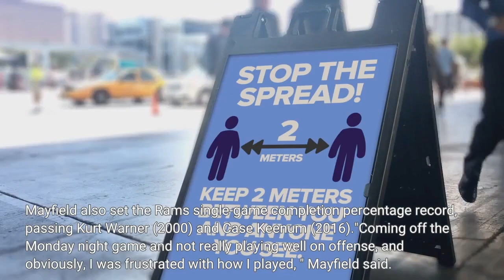'He's a good quarterback' Rams' Mayfield shines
INGLEWOOD, Calif. -- After Baker Mayfield's best performance in his short tenure with the Los Angeles Rams, coach Sean McVay was asked whether the quarterback has been as good as or better than his expectations since Mayfield joined the team on Dec. 6."I think probably better, " McVay said. "But you guys know I was always a fan of him, and I think he's played really well. And you've got to think about too what he's done to come in here and be able to play around a lot of guys too that haven't been here, and to be able to lead the charge today. Just an incredible effort. He has been outstanding. "On Sunday afternoon, Mayfield led the Rams to a 51-14 victory over the Denver Broncos during a game in which Los Angeles didn't punt. The Rams scored on all but the last of their nine drives, when they took over on downs with six seconds left in the contest and took a knee. It was the second time under McVay that the Rams didn't punt in a game. Mayfield was dominant on Sunday, completing 24 of 28 passes for 230 yards and two touchdowns. His completion rate of 85. 7% was the second highest in a game in his career. Mayfield also set the Rams' single-game completion percentage record, passing Kurt Warner (2000) and Case Keenum (2016)."Coming off the Monday night game and not really playing well on offense, and obviously, I was frustrated with how I played, " Mayfield said. "And for us to play a complete game like that, that speaks volumes. "Mayfield heavily relied on his tight ends against the Broncos, including Tyler Higbee, who had nine catches for 94 yards and two touchdowns. Mayfield has thrown 39 touchdown passes to tight ends since entering the NFL, which is tied for the second most in that span."The guy's a competitor, " Higbee said. "He's a good quarterback. He belongs in this league, and he proved that today. "The 51 points by the Rams were the most they scored since beating the Kansas City Chiefs 54-51 on Monday Night Football in 2018. The Rams' previous season-high scoring total was 31 points, which came in a Week 2 victory over the Atlanta Falcons. Los Angeles entered the day with the second-worst scoring average in the NFL at 16. 4 points per game. According to Elias Sports Bureau research, the Rams are only the fourth team since 1950 to score 50 points after entering that game averaging under 17 points (minimum of 10 games played prior to scoring 50). The victory over the Broncos was the Rams' third game scoring at least 50 points since McVay was hired as head coach in 2017. That is tied for the most such instances in that span."He's been great, " McVay said of Mayfield. "And I just think he sees the field really well. For such a fiery competitor, he's got a nice, even-keel demeanor in between series. He sees things really well. He is able to have great communication, and today, things were really fluid and smooth. And to not have to punt at all against an outfit like that was a big-time accomplishment for Baker and the offense.